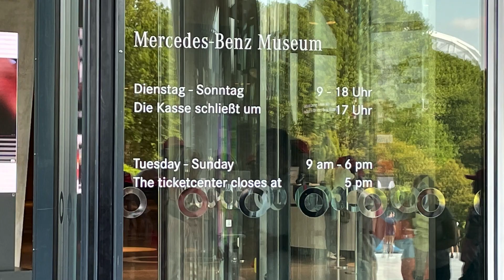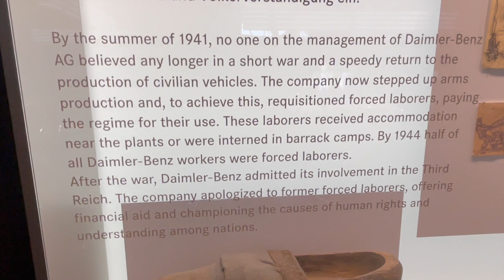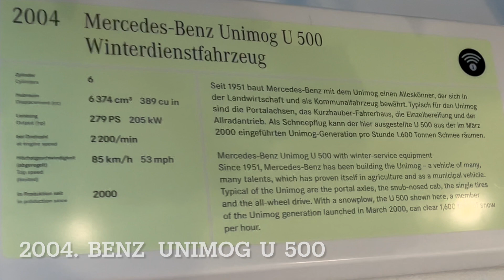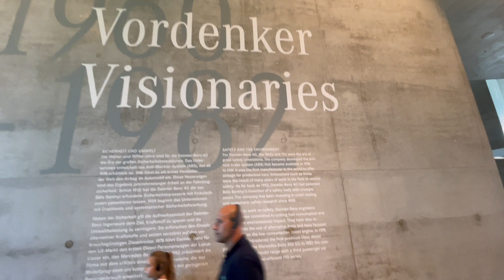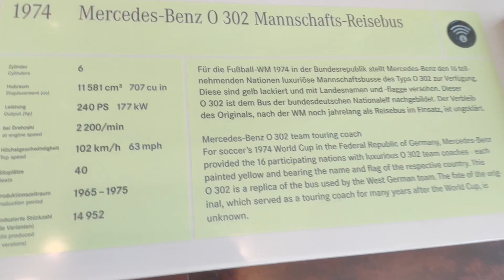EUROPE 15 BENZ MUSEUM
DRIVE THROUGH STUTTGART
TO MERECEDES BENZ MUSEUM